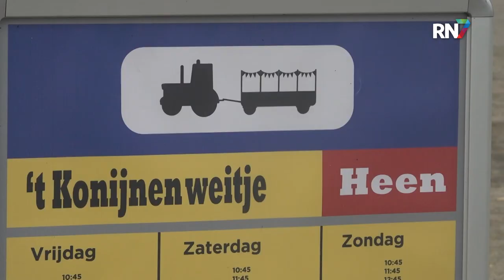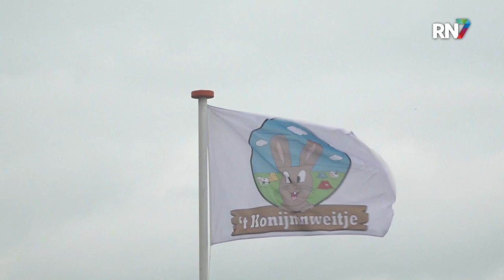De ideale overnachting voor een festivalganger || RN7 REGIONIEUWS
En dan over naar een ander groot evenement in de regio. Vandaag begint de achtste editie van het festival Down The Rabbit Hole. Dit driedaagse evenement trekt ongeveer 45.000 bezoekers. Zo’n 130 festivalgangers overnachten in de buurt op het boerenland, waar ze naast een plek voor hun tent of camper ook ontbijt krijgen en een rit naar het festival. En dat is zeker een bumpy ride…